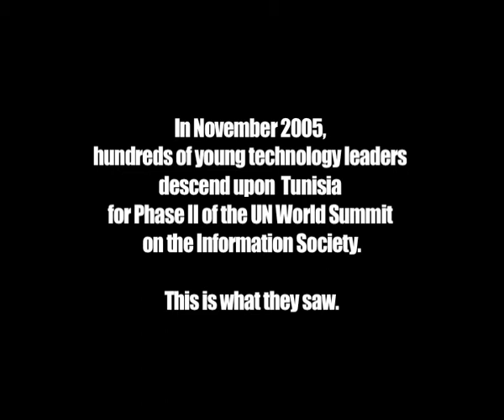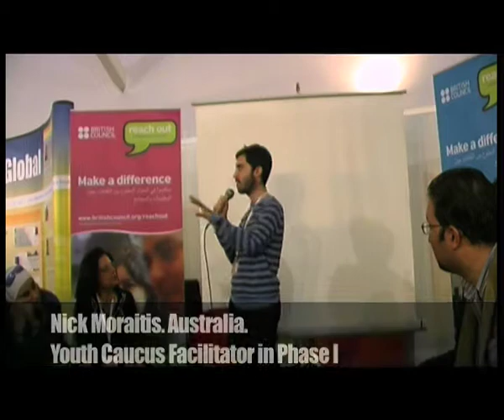TIG - WSIS 2